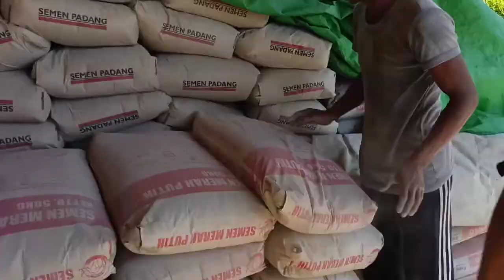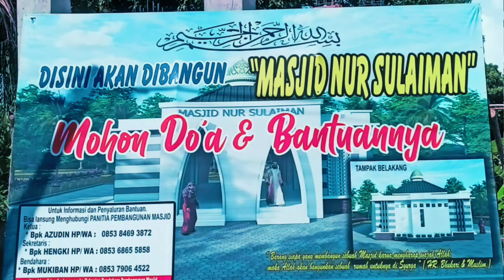nama pewakaf tanah akan diabadikan namanya di Masjid yang lagi di bangun ini | masjid nur sulaiman